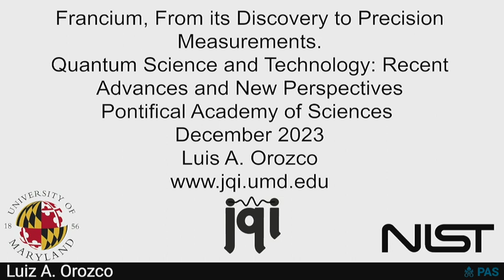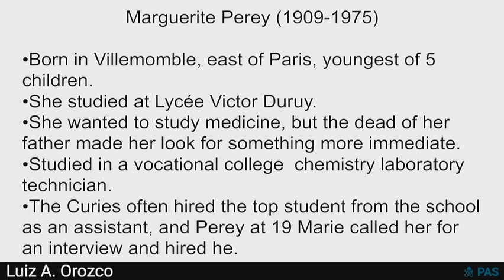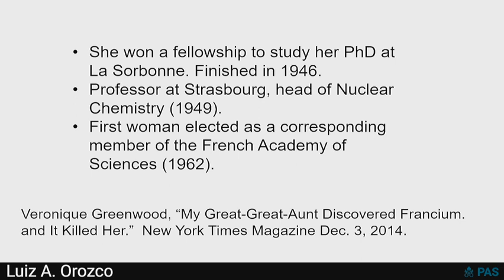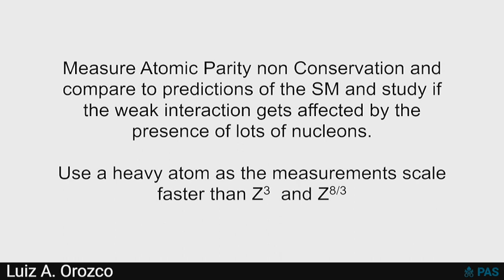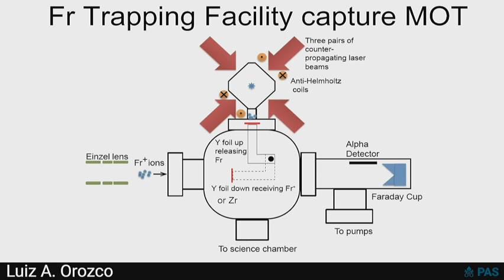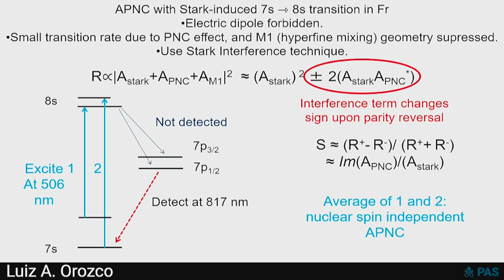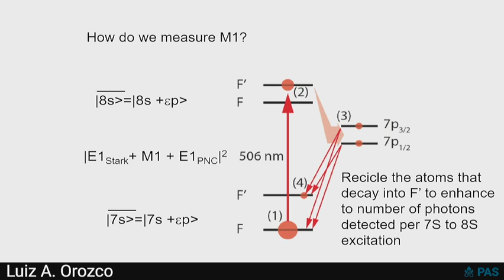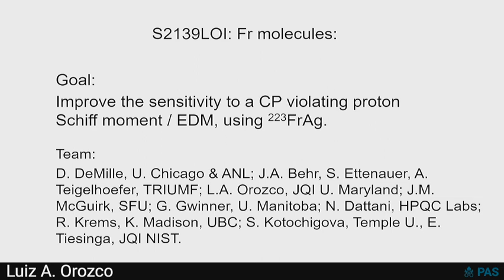47. Luis A. Orozco "Francium, From Its Discovery to Precision Measurements"